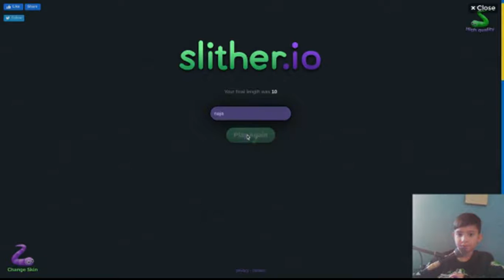slether.io gameplay but user name of celebrity😃| luis perez 5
among us; lp5on yt
slether.io; luisperez5

to play with me just download slither.io, or go to this

to play among us with me if on pc go to blue tack.com to play among us with me and also work on windows 10 or on mobile like I phone or lg, android and also on samsung